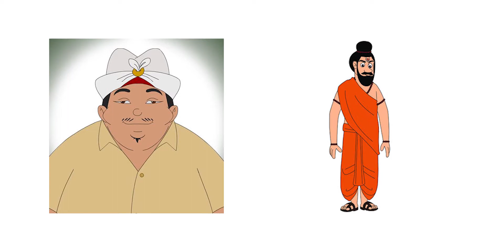अगर गुस्सा आता हो तो ये वीडियो जरूर देखे || MOTIVATIONAL VIDEO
अगर गुस्सा आता हो तो ये वीडियो जरूर देखे

MOTIVATIONAL VIDEO